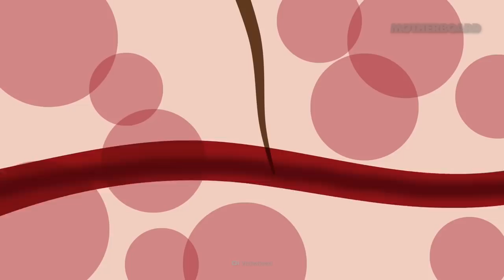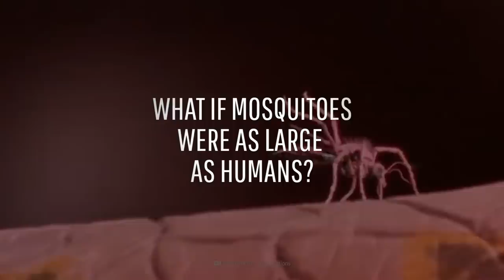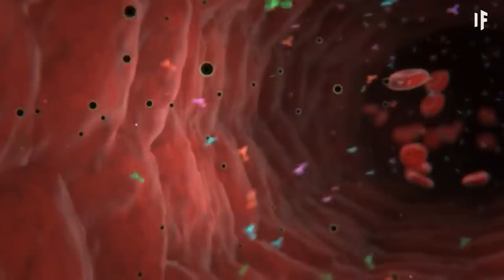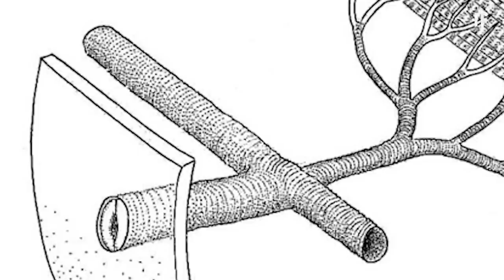What If Mosquitoes Were the Size of Humans?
We usually don’t know when a mosquito is biting us, and even if we do - it’s too late.  But what if mosquitoes were as large as a human? How dangerous would they be? And is it even possible for a mosquito to survive at that size?

Take a deeper dive into What If episodes with the help from the world's top thinkers in science.

Can you translate this episode into another language? Add subtitles and we will link your YouTube channel in the description

Thank you to our loyal patrons:
Gabe
Steve H.